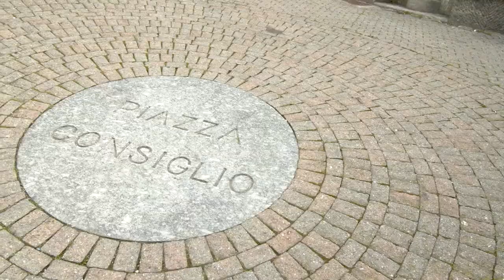Lavorazione del ferro / Mappa di comunità di Premana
A Premana si rinnova una tradizione secolare di lavorazione del ferro.